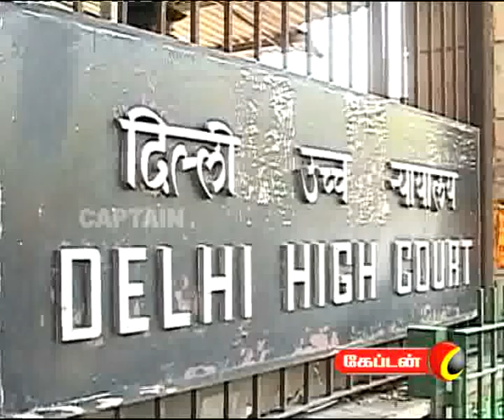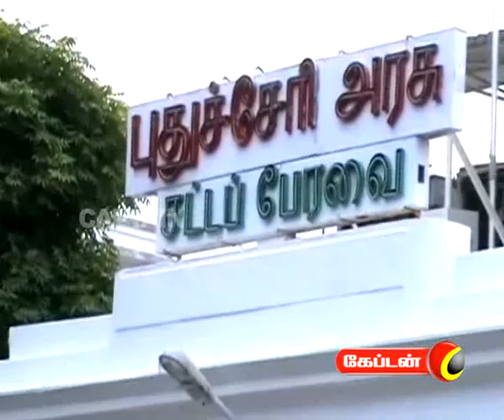captain TV 03 06 2011 1pm news